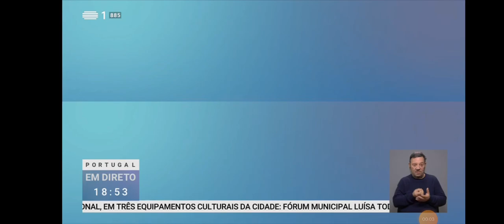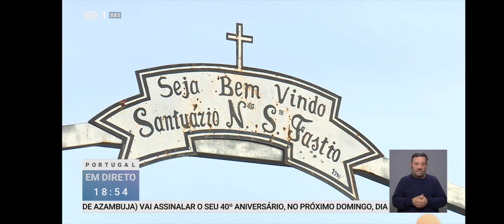Qual a origem do nome da Freguesia de Enxames, no Fundão? no "Portugal em Direto" da RTP1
Edição 2023/01/26